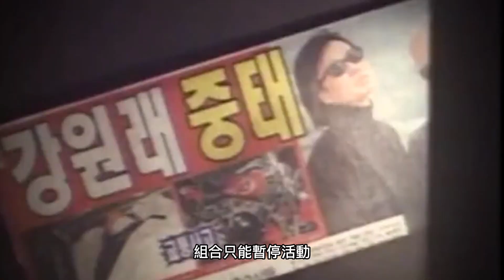具俊曄為何轉行做DJ？演藝道路太坎坷，兩次車禍斷送偶像夢，組合曾登上帕運會開幕式！具俊曄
前段時間具俊曄在台灣的dj首秀大獲成功，作為韓流始祖的他為何從偶像轉做了dj，這其中有一段非常坎坷的故事